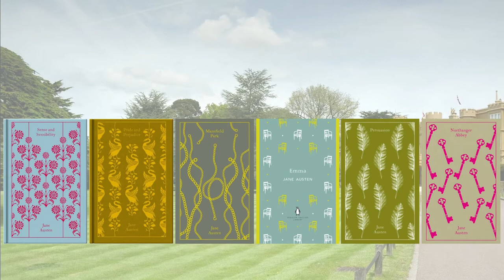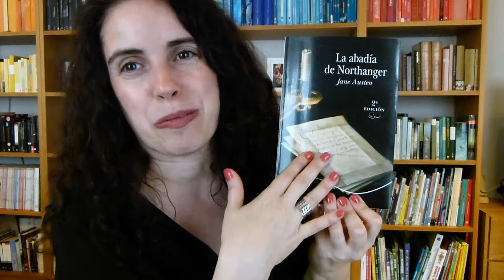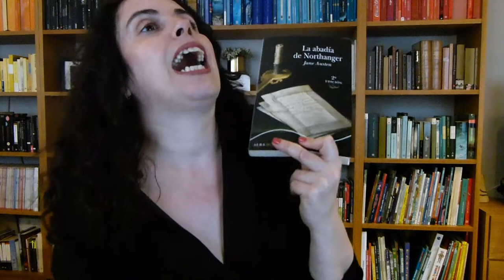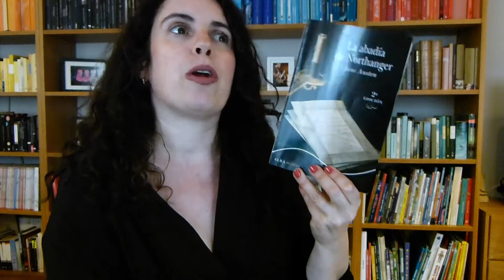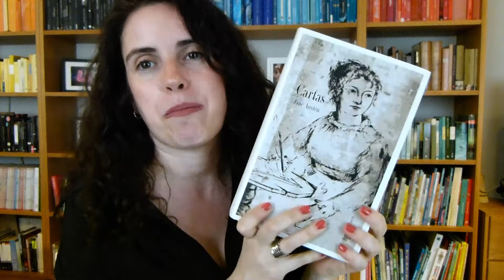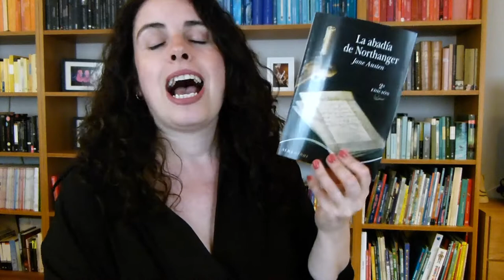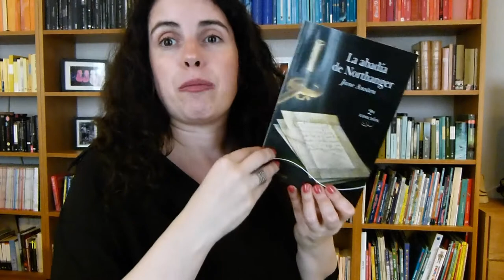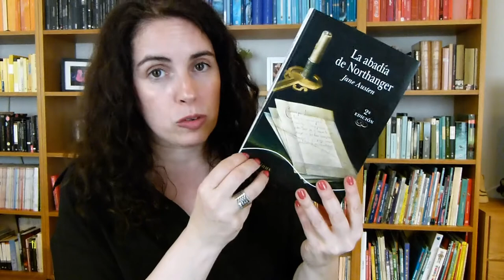🎩👒Ressenya: "La abadía de Northanger" de Jane Austen 📕 || EQL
00:00 Introducció i careta
00:29 Introducció sobre Jane Austen i publicació de "Northanger Abbey"
02:02 Trama
03:47 Opinió personal
06:25 Personatges
11:07 Crítica social
12:27 Estructura i estil
14:21 Adaptació cinematogràfica
14:54 Edició llegida
15:31 Tancament
📚 Llibres citats

📕 "La abadía de Northanger" de Jane Austen
📒 "Cartas" de Jane Austen